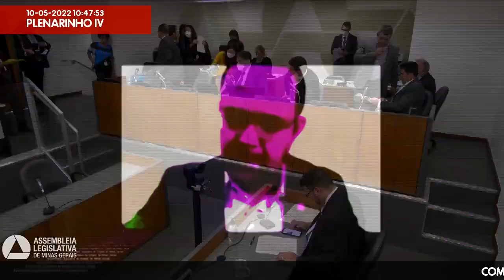10/05/2022 10:00 - Comissão de Constituição e Justiça